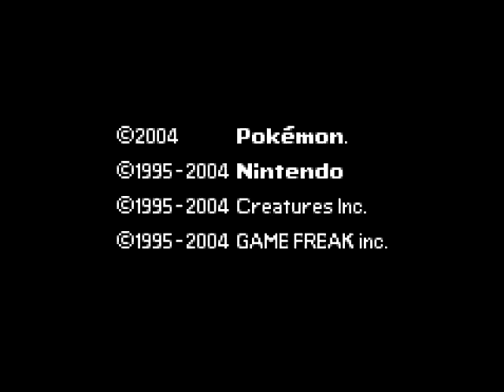Let´s Play Pokemon Feuerrot (Challenge) [German/Deutsch] part 1 - SCHIGGY!!!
Schiggy schigg schigg...